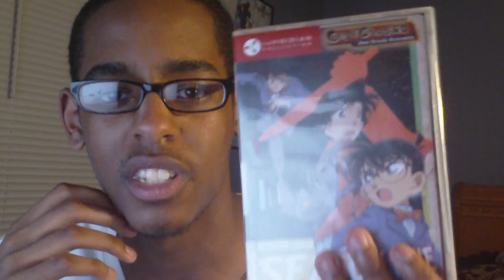Ask Neo F.A.Q | Episode 8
Gotta try and bring this series back up. LOL
More VIEWER questions answered for your VIEWING pleasure. ^_^